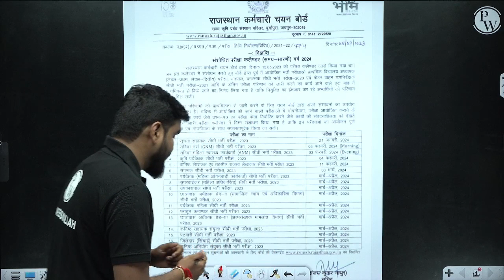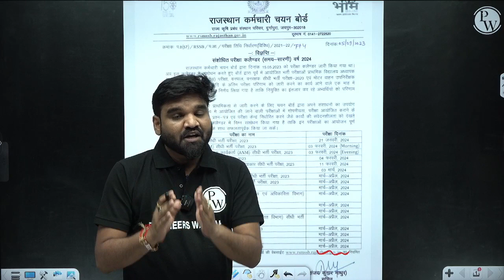RSMSSB 2023-24 New Calendar Out | RSSB JE 2023 Exam Big Update | Engineers Wallah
In this video, Engineers Wallah shares the big update on RSMSSB JE 2023 Exam and the release of the RSMSSB Calendar for 2023-24.

📌 𝐁𝐀𝐓𝐂𝐇 𝐃𝐄𝐓𝐀𝐈𝐋𝐒 -
- PDF Notes
- DPP PDFs with video solutions
- Weekly Tests